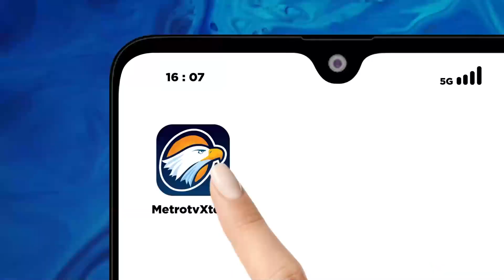Jazuli Juwaini: Intelijen Itu Informasinya Disampaikan Secara Rahasia & Terbatas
MetroTV, Presiden Joko Widodo menyatakan bahwa pergerakan partai politik saat ini sudah ada pada radar pantau Presiden yang diperoleh khusus dari perangkat keamanan negara. Apakah wajar seorang Presiden menyampaikan kepemilikan data parpol di muka publik?

Simak pembahasannya di HOTROOMMETROTV "Data Intelijen Diumbar, Wajar?" hari Rabu (20/9) pukul 21.30 WIB.